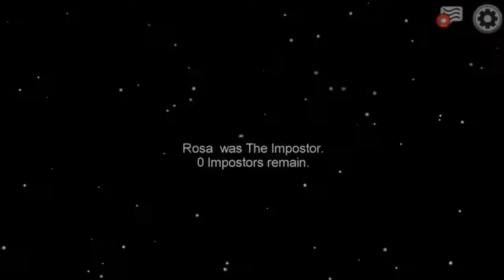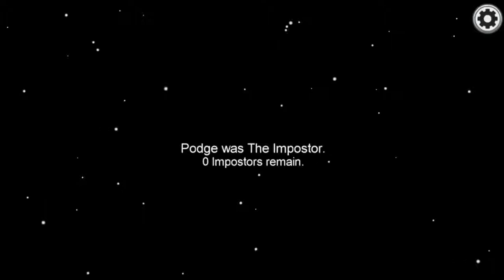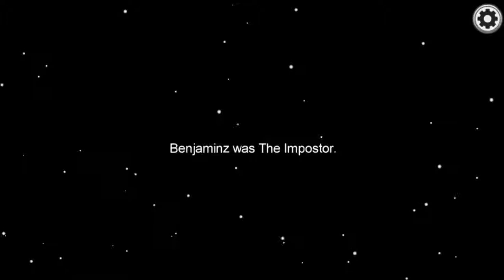Among Us - Making Bold Moves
I don't deserve that win. Also quick note this will be the last video with my miv being shit I promise